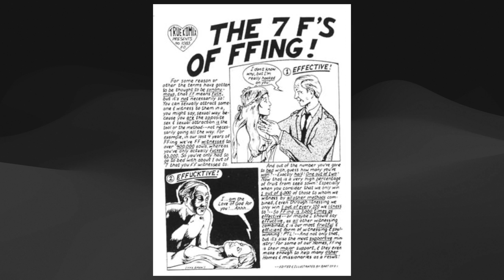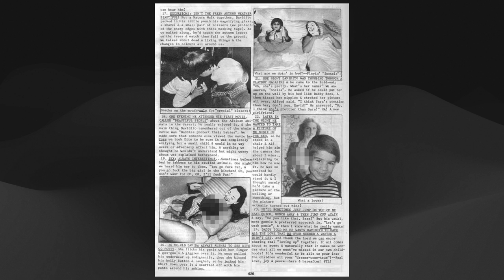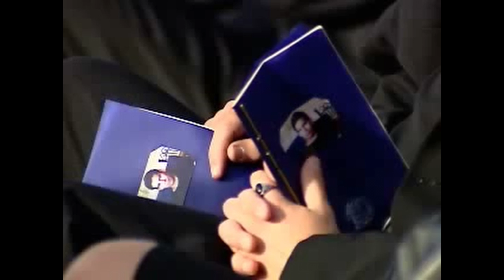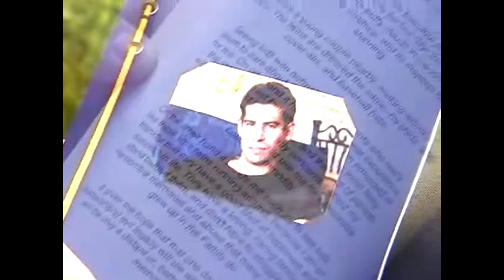The Cult Killer | Children of God | The Ricky Rodriguez Story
Ricky Rodriguez, also known as the “cult killer”, was raised by a religious cult called “The Family” otherwise known as the Children of God. Ricky's childhood was a horror story as he was exposed to sexual harassment and abuse. As he became older, he decided to take fate into his own hands a seek revenge on the cult members. You do not want to miss the end of this grueling story of Ricky Rodriguez!